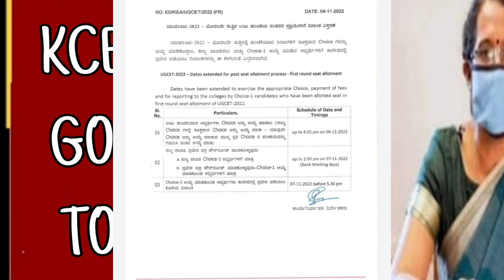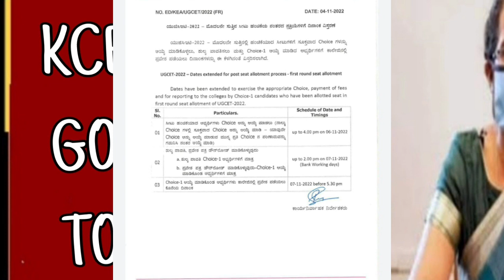KCET LATEST UPDATE TODAY|BIG GOOD NEWS OUT|students solution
Upi id:hatersvtu@ybl